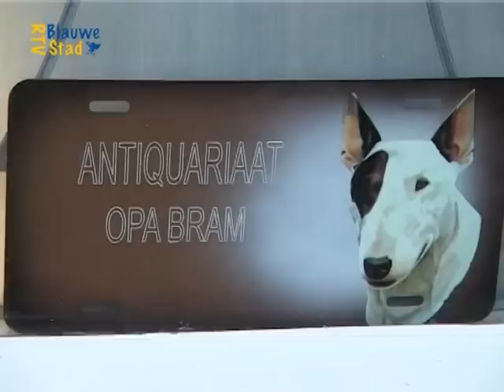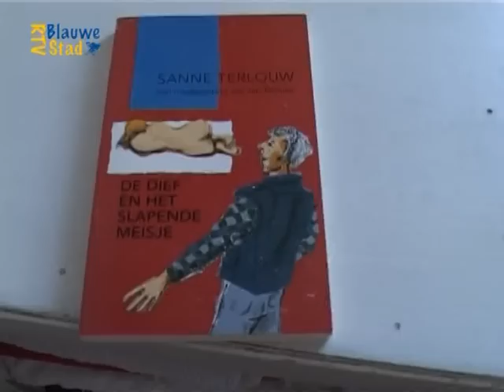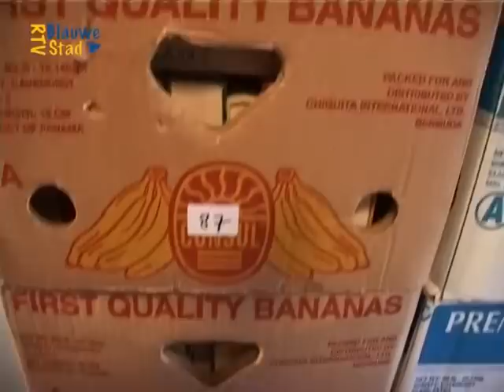Even Binnen Kijken Bij... Antiquariaat 'Opa Bram'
Uit de uitzending van augustus 2009